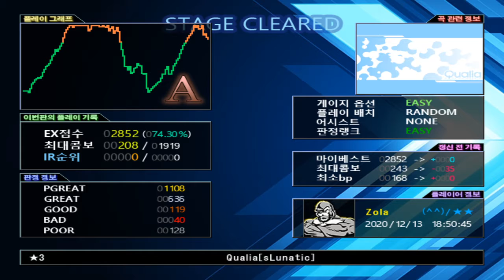BMS ★3 Qualia [sLunatic] Easy Clear!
this play was done by using the jadong method